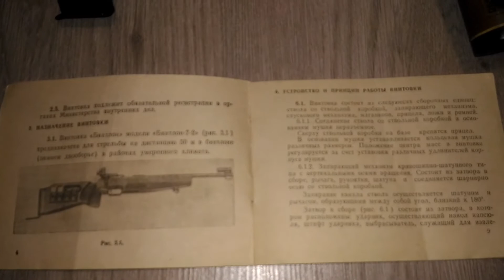Биатлон 7-2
Симбиоз малокалиберного охотничьего карабина и спортивной винтовки. Калибр 5,6 мм, шкала прицела до 70 м.